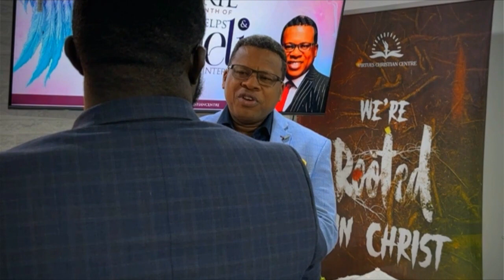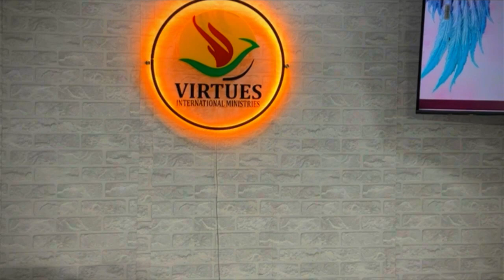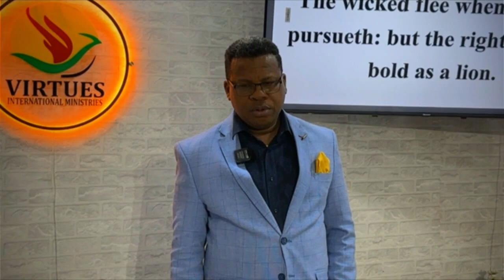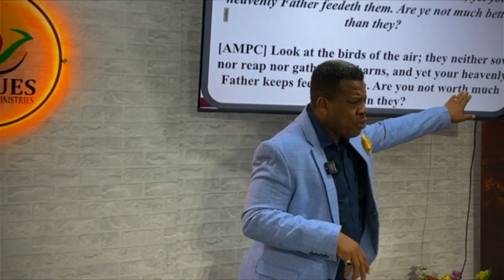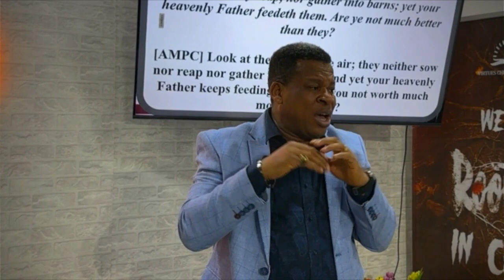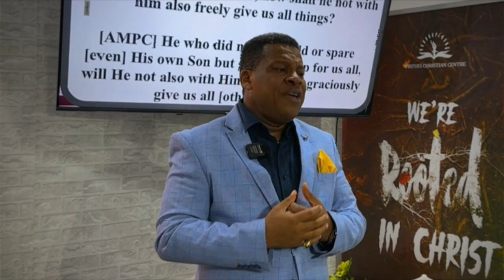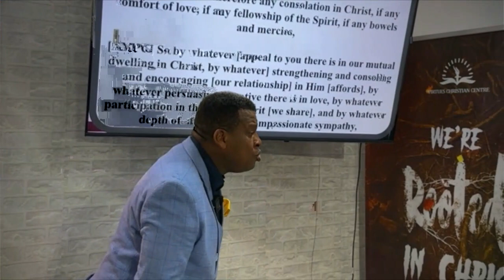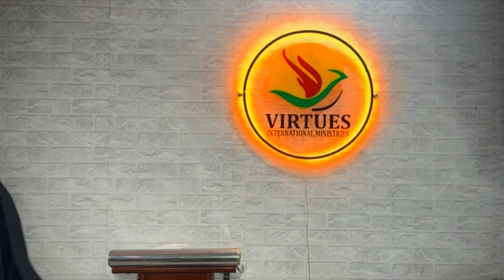Bishop's Charge - Shift Midweek Service